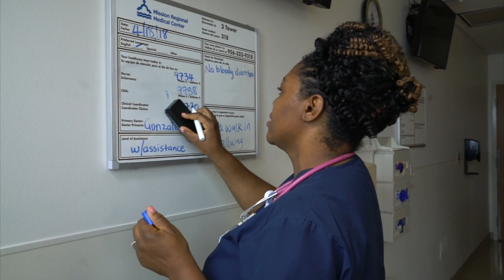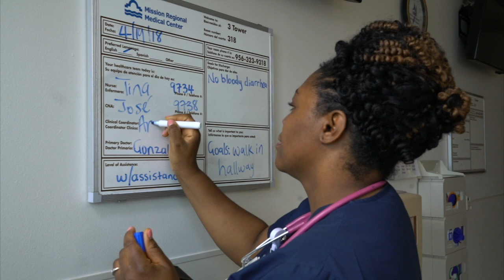Mission Hospital Care Program